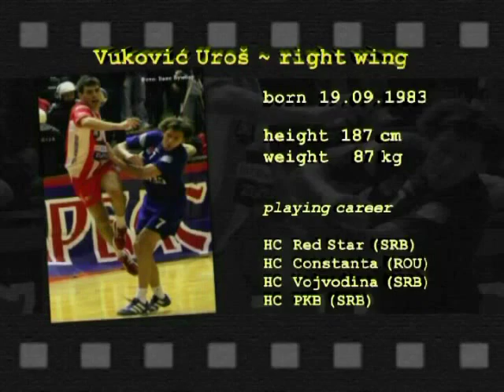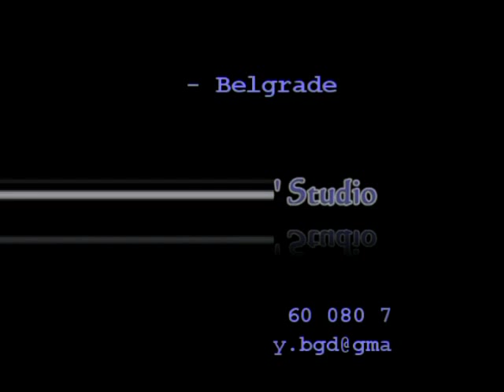Uros Vukovic (Handball) Right Wing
Best Career Move

HC Red Star (SRB)
HC Constanta (ROU)
HC Vojvodina (SRB)
HC PKB (SRB)